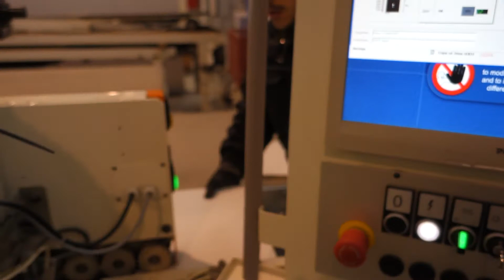2 mm second pass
Stefani Solution Testrun in Sofit - 2 mm